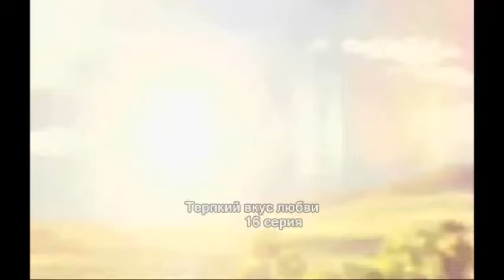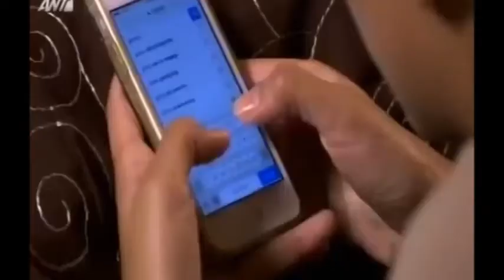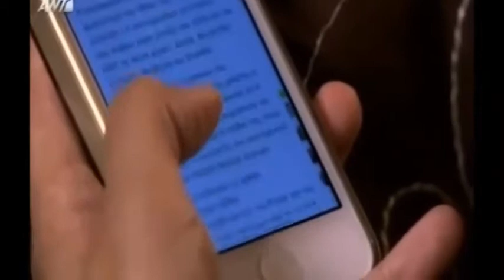Терпкий вкус любви 16 серия (русские субтитры)